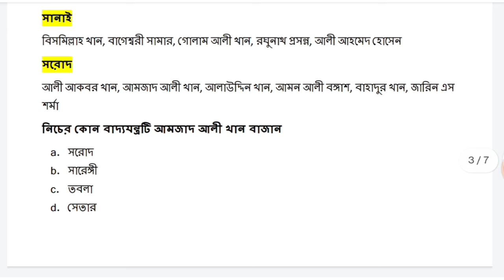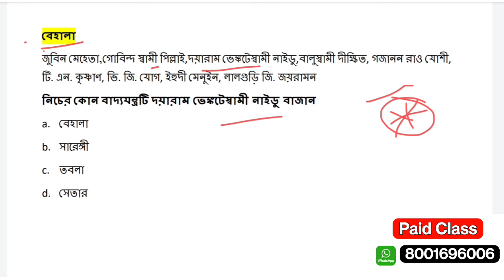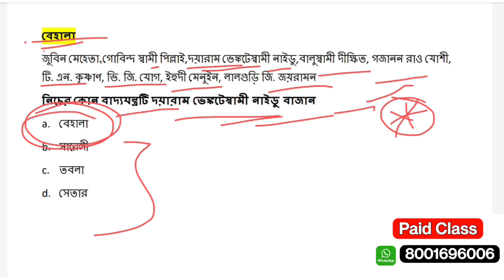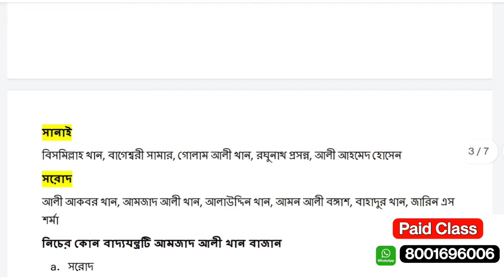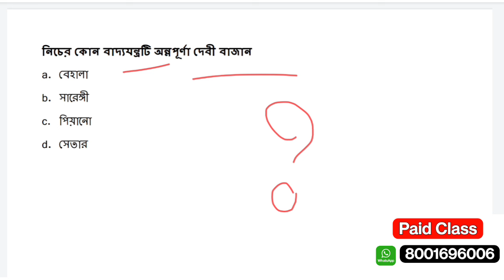GNM ANM Preparation 2024 | General Knowledge gk | ANM GNM Class 2024 | Learn Mild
⭕ যারা GNM & ANM Entrance Exam 2024 এর জন্য Batch Course বা Private ভাবে Online এ পড়তে চাও 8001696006 এই নাম্বারে Phone pay / Google pay / paytm  যেকোন একটির মাধ্যমে শুধু মাত্র ₹ 599 Payment করুন (এই একবার ই Payment করতে হবে) এবং payment এর Screenshot দিয়ে এই নাম্বারে What's app  করুন সরাসরি Join করে নেওয়া হবে।  সমস্ত Subjects (জীবন বিজ্ঞান, ভৌত বিজ্ঞান, English, Maths, G.K, Reasoning ) চ্যাপ্টার ভিত্তক এবং Suggestion Live ক্লাস পাবে, এবং Mock Test  সঙ্গে Study Matrial পাবে । ক্লাস Miss হলে Recoded class পাবে। সোম থেকে শনি প্রতিদিন 7 PM  ক্লাস  হবে । Addmission এর পর ক্লাস রুটিন দিয়ে দেওয়া হবে।

life science for gnm anm 2024,
biology for gnm anm 2024,
physical science for gnm anm 2024,
gnm life science class 2024,
gnm anm 2024 preparation life science,
anm gnm life science 2024,
anm gnm online coaching 2024,
anm gnm,
gnm anm,
gnm anm 2024 life science preparation,
anm gnm preparation in bengali,
anm gnm physical science class 2024, anm gnm 2024 syllabus,
anm gnm life science syllabus 2024,
anm gnmpreparation in bengali,